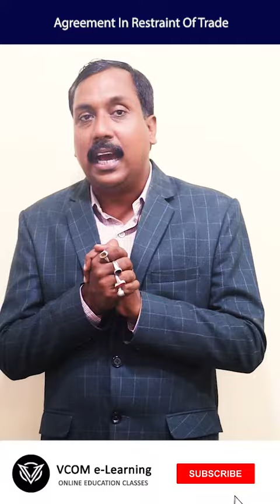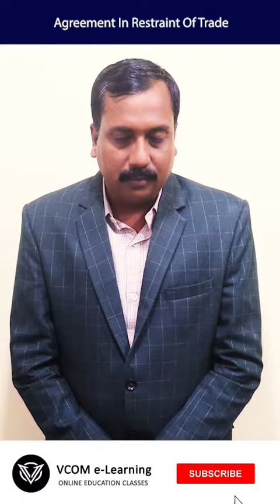Agreement In Restraint Of Trade - Shortvideo - businessregulatoryframeworks -Video@118